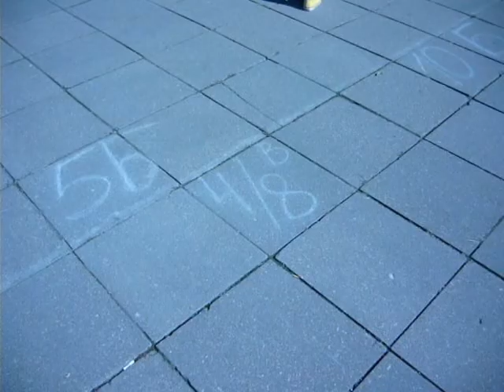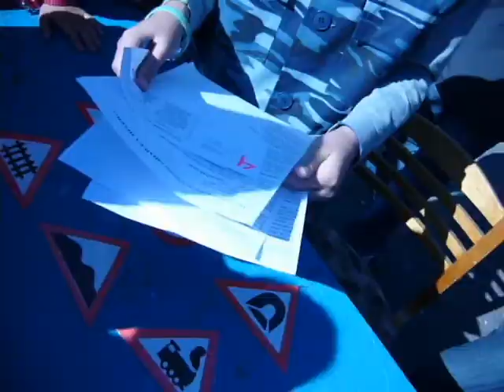Зеленый светофор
196 школа города Минска